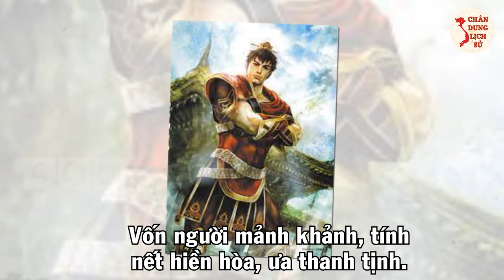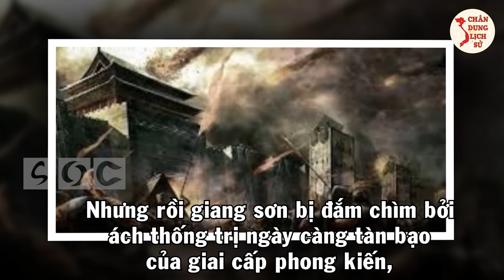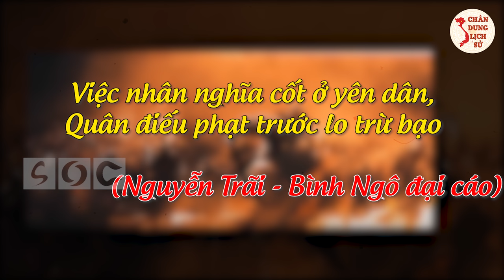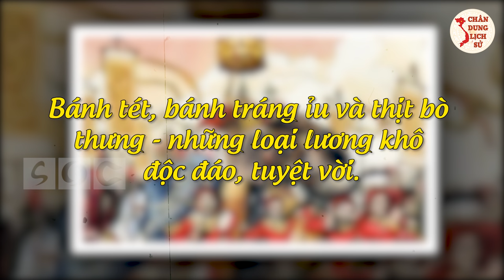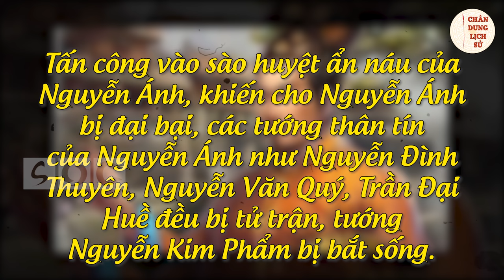Đông Định Vương NGUYỄN LỮ - Vị Tướng Hậu Cần Xuất Sắc Của Nghĩa Quân Tây Sơn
Thưa quý vị, nhắc đến khởi nghĩa Tây Sơn, chúng ta nhớ ngay Nguyễn Nhạc, một con người lịch thiệp, quảng giao, mưu trí như thần. Nguyễn Huệ - Đại danh tướng trăm trận trăm thắng, nhà chính trị xuất sắc... Vậy còn người em út Nguyễn Lữ có những đóng góp gì cho sự nghiệp đất nước? Hãy cùng Chân Dung Lịch Sử về nhân vật này qua video ngày hôm nay nhé!

👉 Những Người Thực Hiện:
► Biên tập nội dung: Thu Hoài, Phạm Huệ.
► Dẫn chương trình: Hoàng Nga.
► Thuyết minh: Phương Anh.